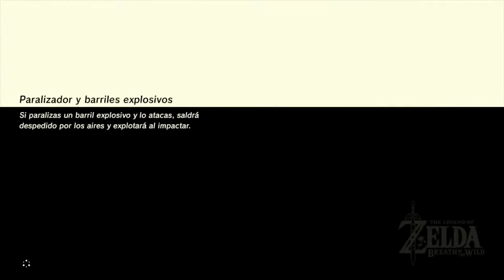The Legend of Zelda Breath of the Wild - #25 - Aldea Arkadia